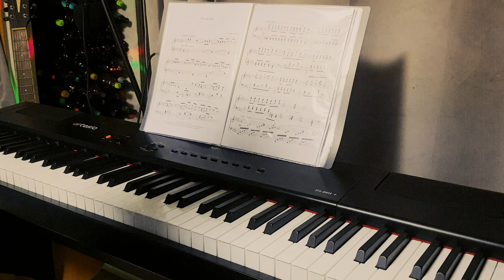Impress your CRUSH by Impressionism " Clair de Lune ".. ( piano )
Debussy's most famous tune, the wistful third movement of his Suite Bergamasque, composed in 1890. It's been used to advertise everything from airlines to toilet rolls, and incorporated into countless TV scores and films, including Westworld, The Right Stuff, Twilight and Ocean's Eleven.